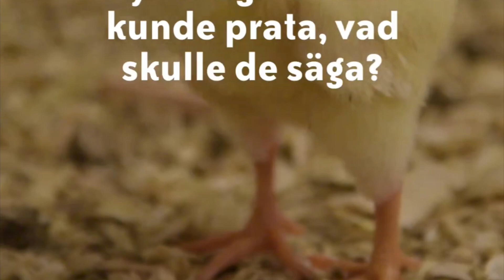På Djurens Sida - Del 75 🐱🐰💚🌸🏳️‍🌈